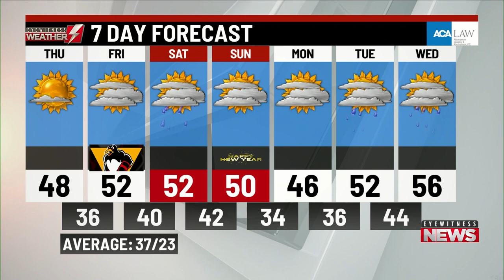Thursday's a.m. weather update from WBRE/WYOU